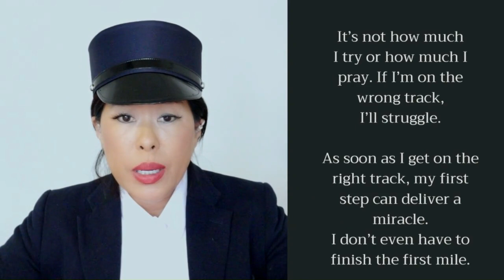Can God Put You On The Right Path?